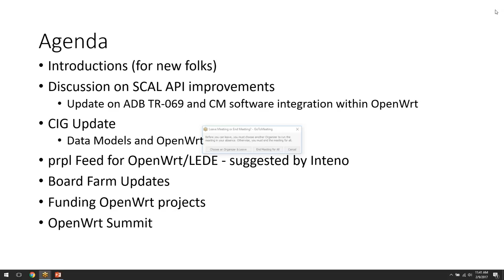prplwrt Weekly Meeting - February 9, 2017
prplwrt Weekly meeting from February 9, 2017, 9AM PT

prplwrt is open to the entire community! Feel free to join our meetings or get involved